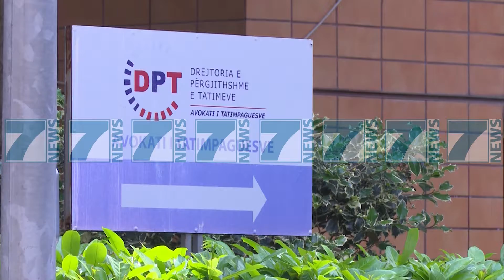FMN SHPREHET KUNDER PERJASHTIMEVE FISKALE - News, Lajme - Kanali 7